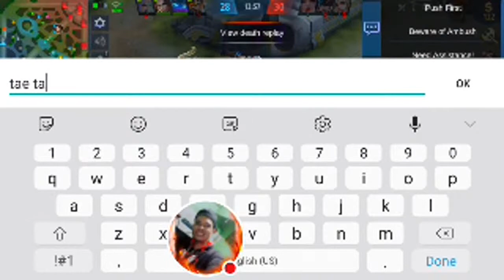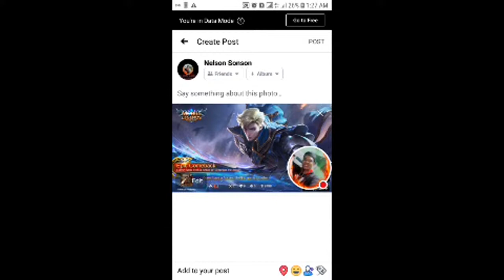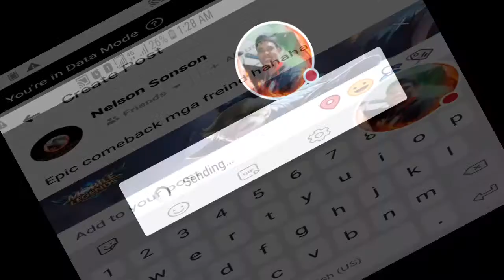Let's Go To Rank Games Guys Mobile Legends Bangbang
don't/forget/like/shere/comment/to/my/live/strem/games/thanks/●😇